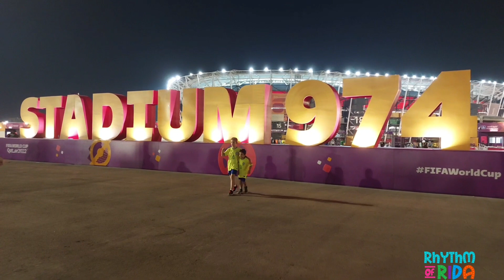Brazil vs Switzerland Match | World Cup 2022